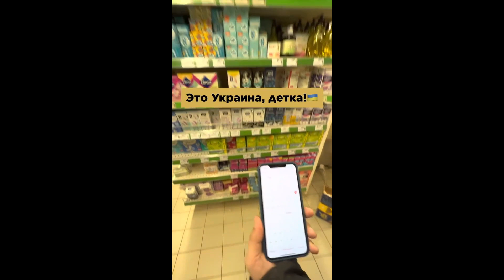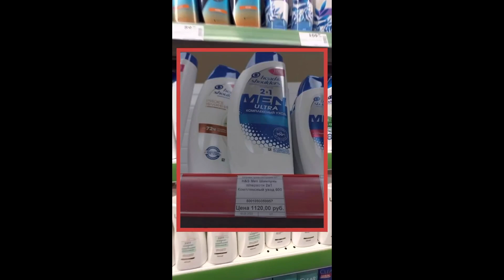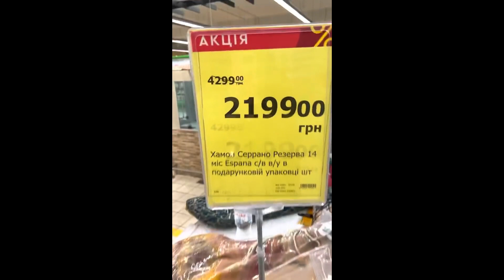Не хотели как в Европе, получили Zеверную Корею. Россия на грани гражданской войны